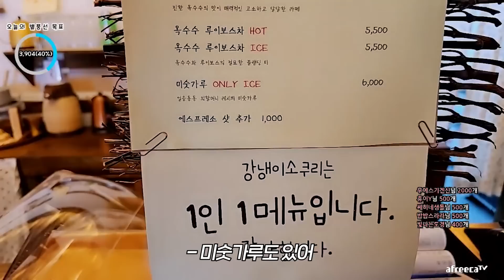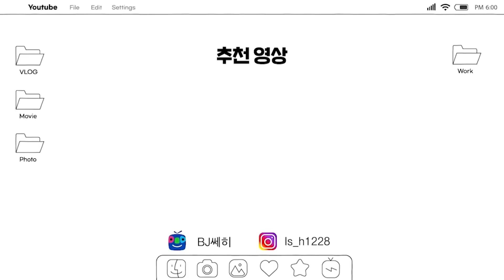세여자의 강릉여행 마지막편